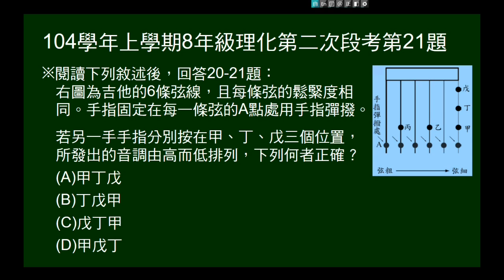104學年上8年級理化二段第21題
手按吉它絃三個位置，問音調高低排列（看長短）。